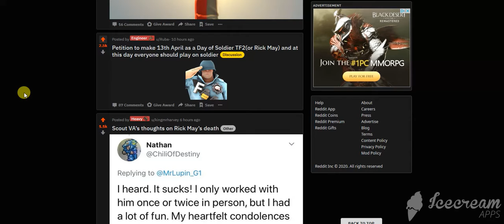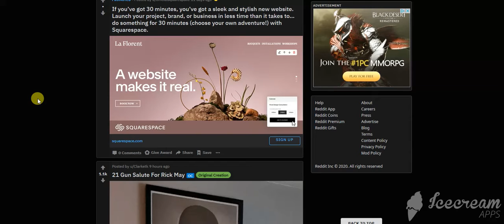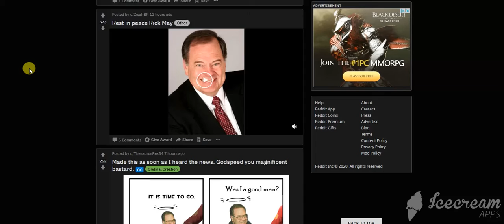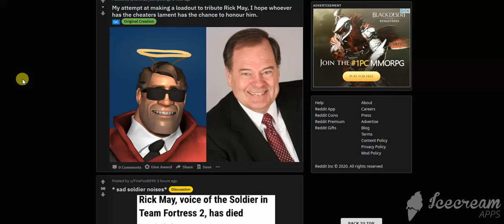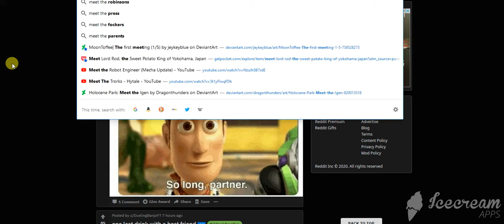RIP Rick May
Corona virus sucks...